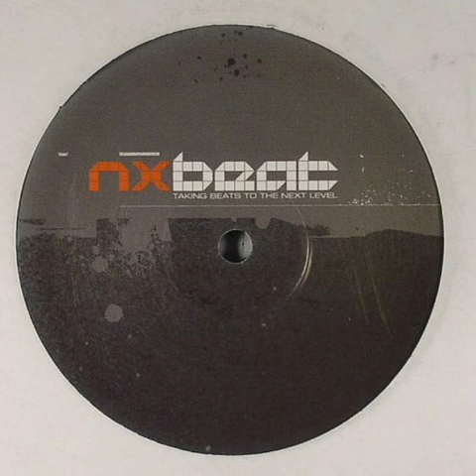Magnetex ‎– Space Harrier / Don't Stop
Released by NX Beat Records in 2004

0:00 - Space Harrier
7:03 - Don't Stop

Written and produced by Magnetex.